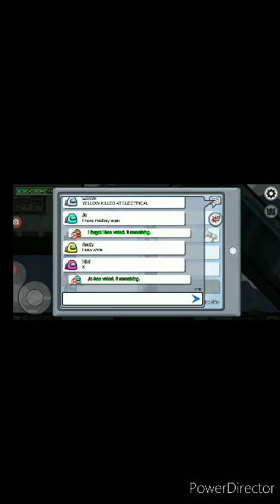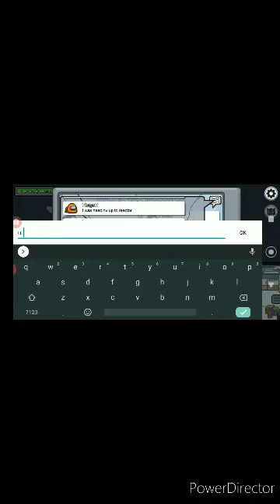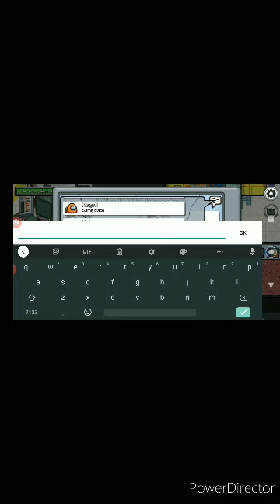Some more Among us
Next fnaf video will be soon✌️✌️.